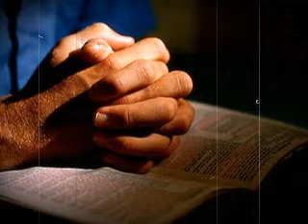Построил на Крови Христа Песнь Возрождения - 2800 - песня 229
Куплет 1.
Построил на Крови Христа
Навек надежду я свою;
Других имен не признаю,
Лишь верю имени Христа.

Припев:
Стою я на скале Христа,
В других основах лишь песок.

Куплет 2.
Лицо ль Его сокроет мгла,
Я благодатию креплюсь;
Среди волнений, бурь и зла
На якоре Его держусь.

Куплет 3.
Его Святой Крови завет
Хранит меня в потоках бед;
Когда все рушится кругом,
Я нахожу опору в Нем.

Куплет 4.
Когда ж со славой Он придет,
Пусть верным Он меня найдет,
Одетым в праведность, святым,
Чтоб без пятна предстать пред Ним.